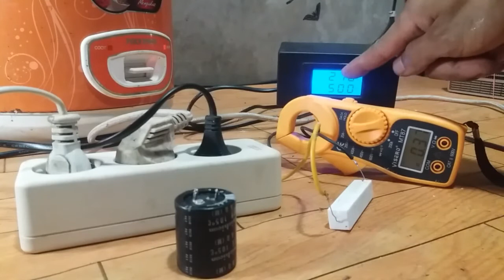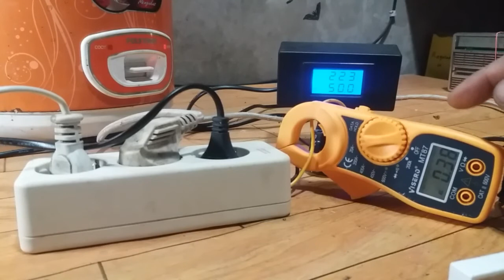Uji coba anti jeglek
Pada kesempatan kali ini saya ingin menguji penggunaan kapasitor atau pun resistor sebagai soft start. khususnya buat mengatasi tv yang saat baru di nyalakan MCB rumah yang anjlok atau njeglek. kasus seperti ini biasanya sering dialami bagi pelanggan PLN dengan daya 450 Watt. di sini saya menggunakan dua alternatif soft start tv yaitu dengan kapasitor elektrolit atau elko dan resistor kapur. saya menggunakan beban sebuah megcom dan solder sebagai konsumsi daya yang akan saya ukur. pertama saya uji untuk resistor kapur dengan dengan nilai hambatan 10 Ohm 20 watt. dengan hasil pengujian tegangan soft dimulai dari 206 volt naik sampai 218 volt  dan daya yang terbaca pada amper meter sebesar 0.38. berikutnya kita uji untuk elco dengan nilai kapasitansi 220 mf 400 volt. dengan hasil pengujian tegangan soft dimulai dari 210 volt naik sampai 227 dan daya yang terbaca dari amper meter sebesar 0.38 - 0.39. kesimpulan soft start menggunakan resistor dapat menurunkan konsumsi daya dari beban tetapi voltase menjadi agak turun. sedangkan elco konsumsi daya dari beban tidak dapat diturunkan dan voltase tetap stabil. dari kedua komponen tersebut dapat digunakan sebagai soft start. karna keduanya sama-sama dapat menampung beban saat pertama peralatan dinyalakan.

teg